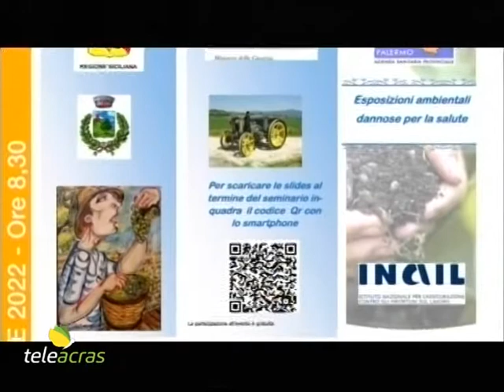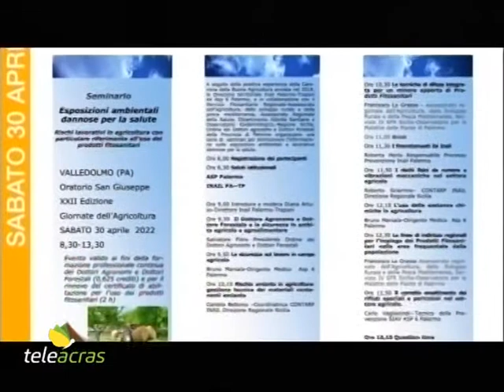Teleacras – A Valledolmo le Giornate dell’Agricoltura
Da oggi, giovedì 28 aprile, a domenica prossima, primo maggio, a Valledolmo, in provincia di Palermo, sono in corso le Giornate dell’Agricoltura, una manifestazione da visitare per conoscere e apprezzare le innovazioni tecnologiche della meccanizzazione in agricoltura, i prodotti dell’agroalimentare di qualità e la vetrina zootecnica. Seminari e approfondimenti di settore qualificano ulteriormente l’evento. Ascoltiamo in proposito il sindaco di Valledolmo, Angelo Conti…